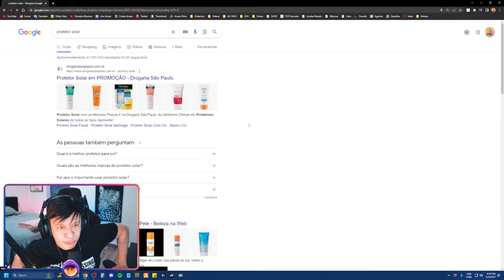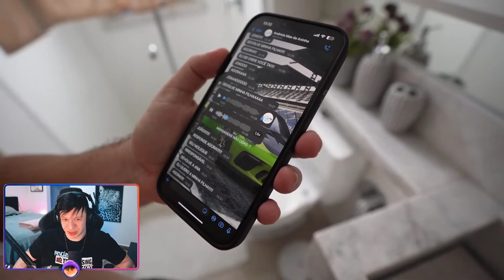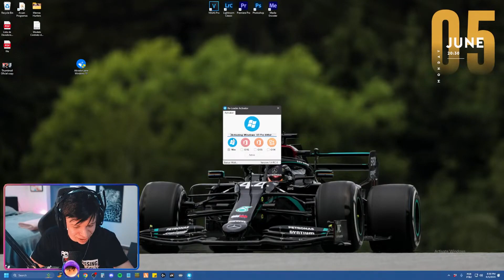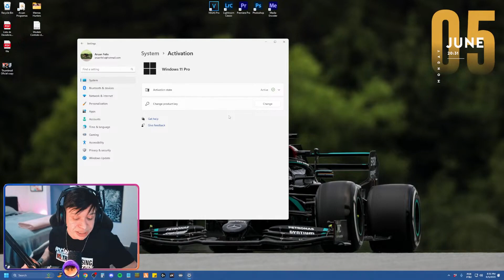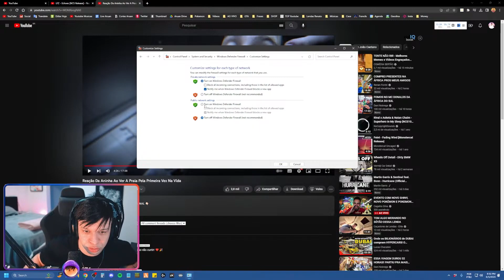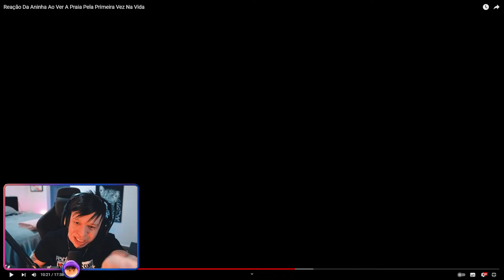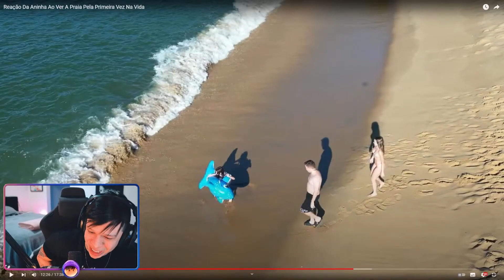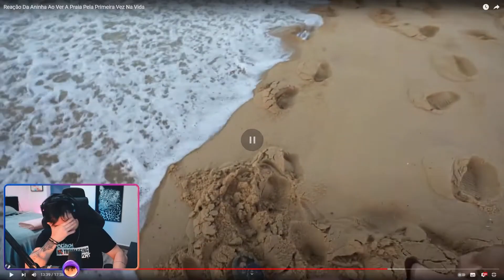ARUAN REAGE: Reação Da Aninha Ao Ver A Praia Pela Primeira Vez Na Vida (JOÃO CAETANO)